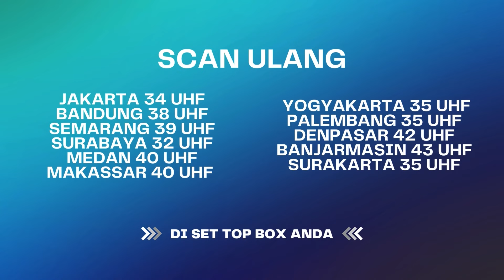Ariana Sama Dita Ko Jadi Akrab Gini ?? | BestCut Suami Pengganti ANTV Eps 128 (3/3)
Setelah mendapat telepon dari Ariana bahwa ia akan menginap di rumah Kusuma, Saka langsung bergegas pergi ke rumah Dita. Namun, saat sampai di sana, Saka malah dikejutkan dengan Dita yang tengah berpelukan dengan Dion.
Saka langsung marah dan memukul Dion hingga terjatuh. Dita kesal dengan perlakuan Saka dan dia lebih membela Dion. Setelah pertengkaran itu, Dion langsung pemit pulang dari rumah Dita.
Keesokan harinya, Saka mengantarkan Ariana untuk pergi ke kantor. Saat sedang dalam perjalanan, ia melihat Dita dan Dion yang sedang bermesraan. Melihat hal itu, Saka makin merasa cemburu tetapi harus bisa menjaga sikap di depan Ariana agar istrinya tidak curiga.

000004
004048